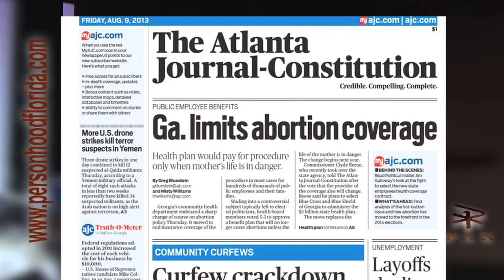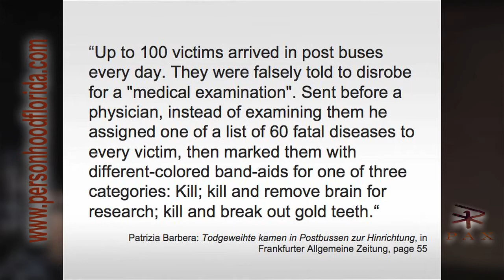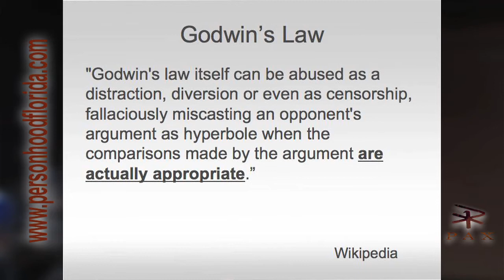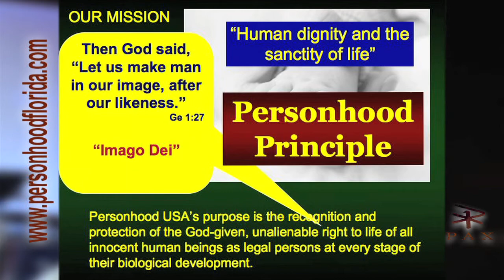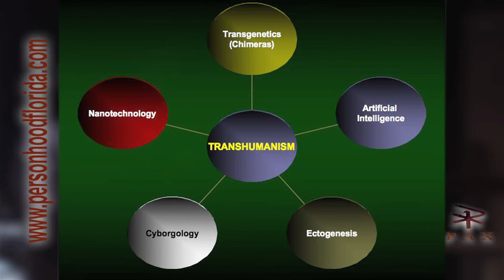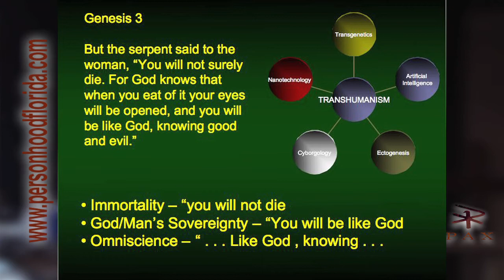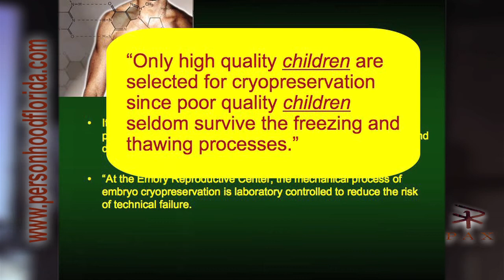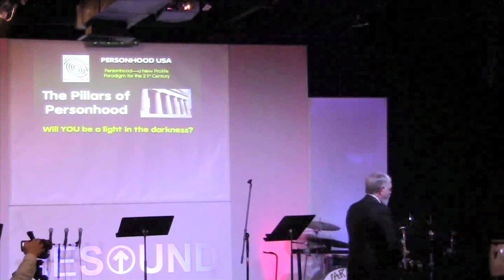What It Means to be Pro-life in the 21st Century: Dan Becker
Dan Becker is leading the pro-life movement toward a new paradigm of pro-life activism. The time has come to call the question. What does it mean to be pro-life in the 21st century? Are we "Standard-bearers," or are we "King-makers"? Are we the bearer of truth concerning the image of God in man, or are we panderers to political pragmatism? Are we God's servants for those who have no voice, or are we hirelings who serve the needs of the GOP?